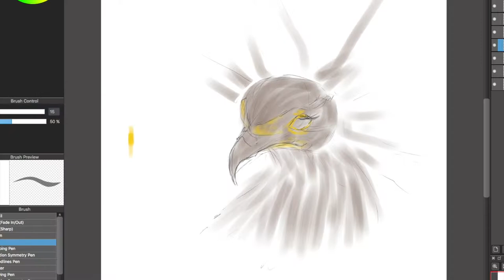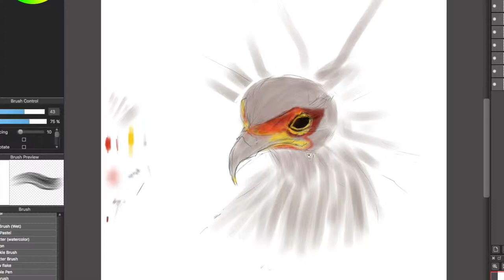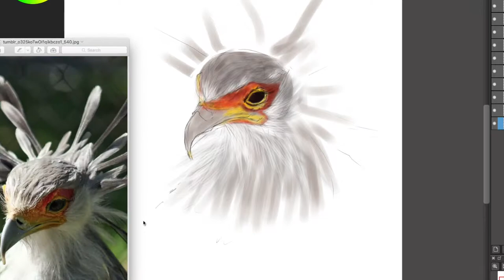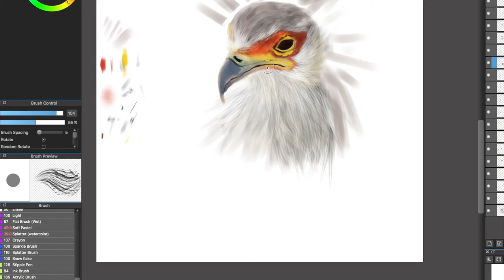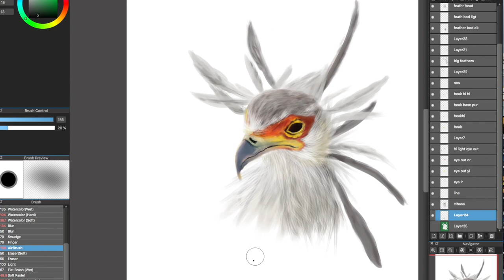Speed Draw-Secretary Bird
The owner of the photo source for this drawing can be found on Tumblr (ThisBrokenWheel) and was used with permission from the owner

Still learning how to draw digitally.  This is done with the free program MediBangPaint Pro. Still learning how to draw in the digital world.   This took just under 2 hours . I'm trying out different styles.